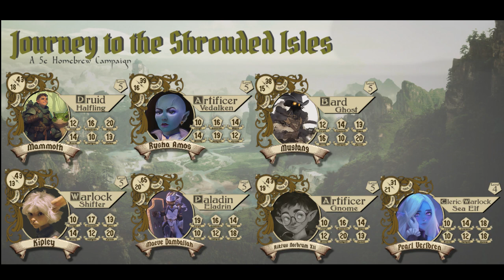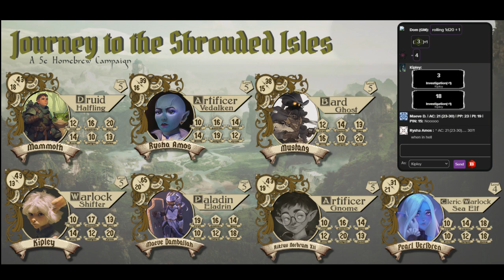12/1/23 pt 2 Journey to the Shrouded Isles